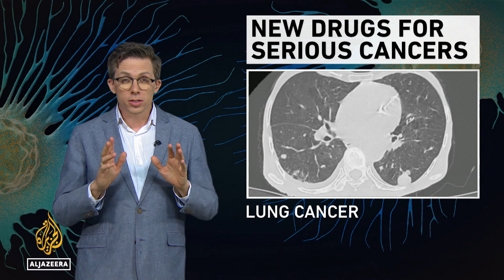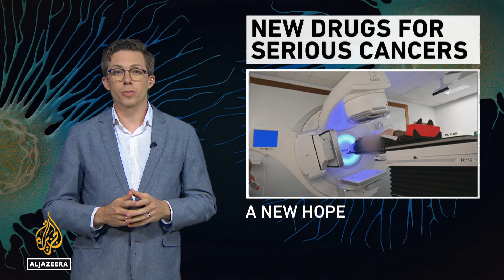Explainer | Cancer drugs: New trials show increased survival rates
New drug trials have shown increased survival rates for cancer patients, even if by just a few years, or even a few months.
The new treatments target the molecules cancer cells produce, or the cancer's own genes, using antibodies and genetic cues that guide new drugs precisely.

Al Jazeera's Colin Baker explains more on the new studies.

New Hope Awakens: Life-Saving Cancer Drugs Revealed!